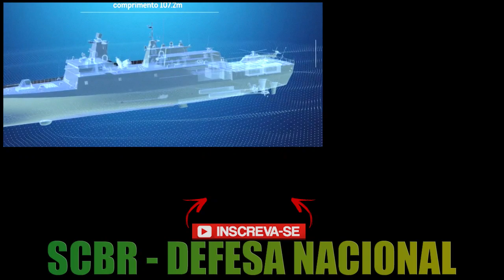Navios Classe Tamandaré são corvetas ou fragatas? | Marinha do Brasil - Corveta ou Fragata | SCBR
Os navios Classe Tamandaré são corvetas ou fragatas? Neste vídeo é explicado por que a Marinha do Brasil classificou o navio como fragata.

A Águas Azuis, empresa formada pela thyssenkrupp Marine Systems, Embraer Defesa & Segurança e Atech, assinou em 5 de março de 2020 o contrato com a estatal Emgepron para a construção dos quatro navios classe Tamandaré de última geração, com entrega prevista entre 2025 e 2028.

A construção será realizada 100% no Brasil, em Itajaí (SC), com expectativa de taxas de conteúdo local acima de 30% para o primeiro navio e de 40% para os demais.

A thyssenkrupp fornecerá a tecnologia naval de sua comprovada plataforma de construção de navios de defesa da Classe MEKO®, que já opera em 15 países.

A Embraer integrará sensores e armamentos ao sistema de combate, incorporando ao programa seus 50 anos de experiência em soluções de tecnologia de sistemas e suporte em serviço.

A Atech, uma empresa do Grupo Embraer especializada em engenharia de sistemas para aplicações de Defesa, será a fornecedora do CMS (Combat Management System) e do IPMS (Integrated Platform Management System, da L3 MAPPS) e receptora de transferência de tecnologia em cooperação com a ATLAS ELEKTRONIK, subsidiária da thyssenkrupp Marine Systems que produz o CMS e sistemas de sonar.

A obtenção de quatro Fragatas da Classe “Tamandaré” (FCT) faz parte de um dos Programas Estratégicos da Marinha do Brasil (MB), suas construções serão gerenciadas EMGEPRON e executadas pela Sociedade de Propósito Específico Águas Azuis - SPE, composta pelas empresas: Thyssenkrupp Marine Systems, Embraer Defesa & Segurança e Atech.

O Programa FCT tem o propósito de modernizar o Núcleo do Poder Naval para garantir a soberania do País e incentivar o crescimento da Indústria de Defesa Nacional. Ademais, incrementar a produção de bens ou prestação de serviços efetivamente realizados por empresas brasileiras, ao prever índices expressivos de Conteúdo Local para os seus navios, que alcançarão percentuais na ordem de 40%, com metodologia de controle desenvolvida pelo Banco Nacional de Desenvolvimento Econômico Social (BNDES).

As Fragatas da Classe Tamandaré serão navios escoltas versáteis e de elevado poder combatente, capazes de se contraporem a múltiplas ameaças e destinados à proteção do tráfego marítimo e a negação do uso do mar, podendo realizar missões de defesa do litoral brasileiro. Além disso, serão empregados na patrulha das Águas Jurisdicionais Brasileiras, com ênfase na fiscalização e proteção das atividades econômicas, principalmente a petrolífera e a pesqueira. O início da construção da primeira fragata está previsto para 2021 e a entrega para ocorrer entre 2025 e 2028.

🔴 Assuntos do canal:
A estratégia nacional de defesa e a política nacional de defesa incentivam empresas brasileiras como a embraer, helibras, agrale , desaer , avibras , siatt , helibras , engesa , turbomachine , imbel e a taurus desenvolvem a indústria bélica com tecnologia brasileira. A engenharia brasileira absorve tecnologias através de projetos de transferência de tecnologia como PROSUB, PROSUPER,  FX-2 e H-XBR. Os projetos capacitaram nossa indústria de defesa nacional a fabricar navios ( fragatas ou corvetas , corveta ), submarinos, caças ( gripen ng ), e helicópteros ( H225M e EC-725 ).